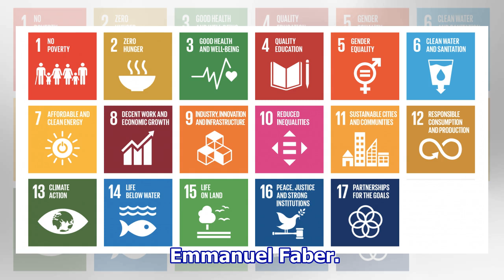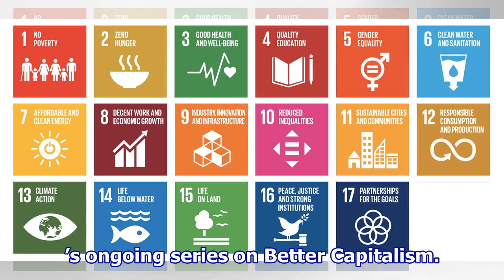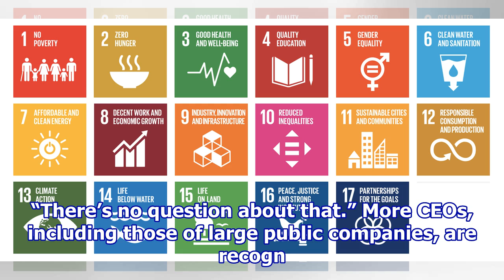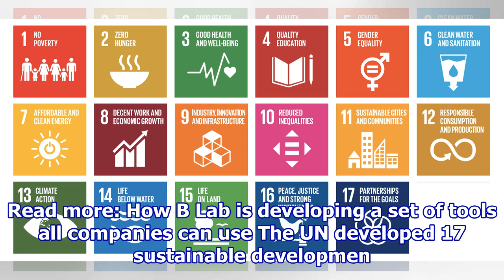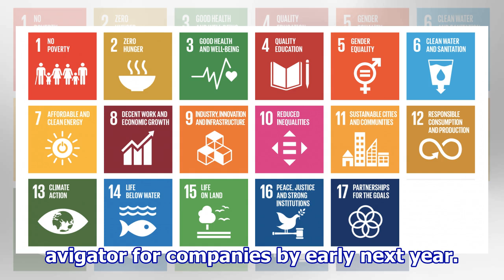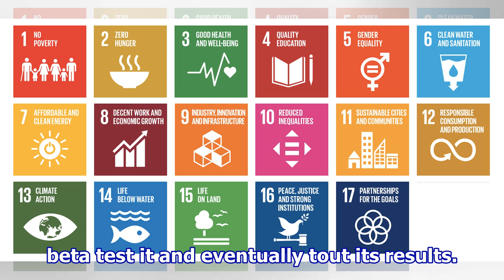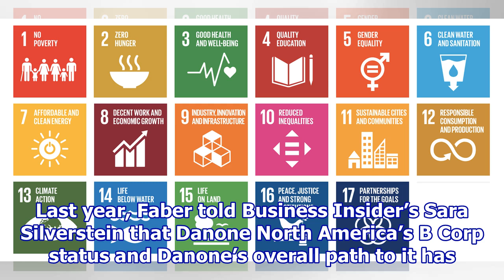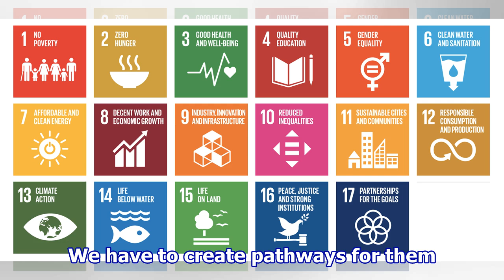Top companies say they’re working to help the environment. Now the CEO of food giant Danone is fu...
Top companies say they’re working to help the environment. Now the CEO of food giant Danone is funding a UN-backed tool that will keep them accountable.

caption Danone CEO Emmanuel Faber. source Nicolas Kovarik/Getty Images B Lab is the nonprofit behind the B Corp certification that 2,800 companies around the world use to show that they are committed to a stakeholder model, rather than short-term profit maximization at all costs. B Lab cofounder Jay...